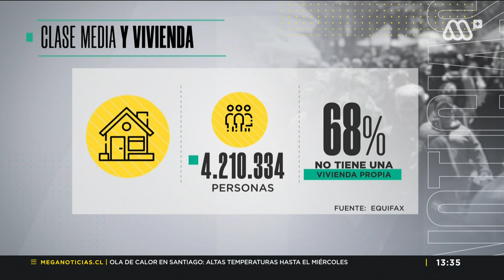¿Cuál es la verdadera clase media? Radiografía social y económica al grupo más numeroso en Chile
Según el estudio realizado por Equifax, son más de 6 millones los chilenos que se encuentran en este grupo social y su caracterización muestra interesantes datos.